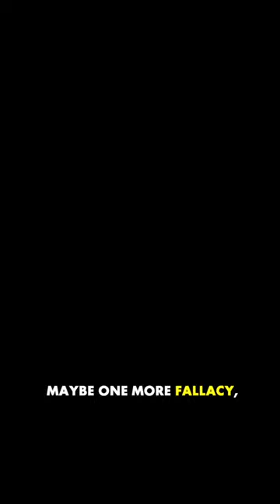The Problem with Architectural Contrast - with Marjo Uotila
In this video, Marjo Uotila tells why the idea that contrast in architecture as a virtue on its own is leading to chaos and thus not good for cities. Often, contrast is prized or defended by architects, while most people don't appreciate it or even hate the contrast, that seems to tear beautiful urban fabric apart.

GEK65JOXOGTTZA3X